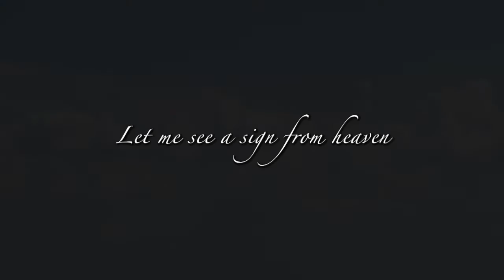Christian Martin - Dream of Home